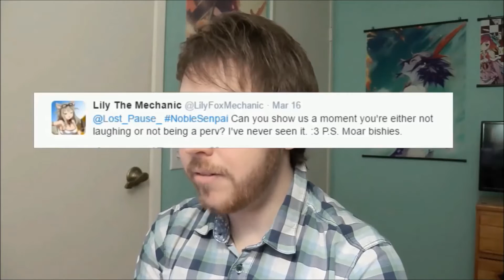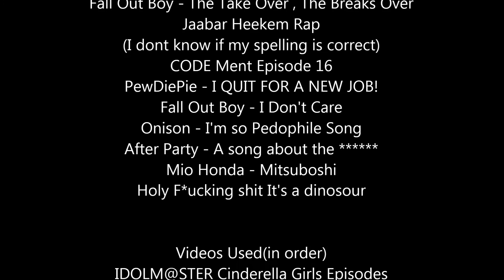THE IDOLM@STER Cinderella Girls on Crack #2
Another Idolmaster Cinderella Girls on Vine

I hope I improve my video unlike the first one

All music & videos I used is listed at the end of this video